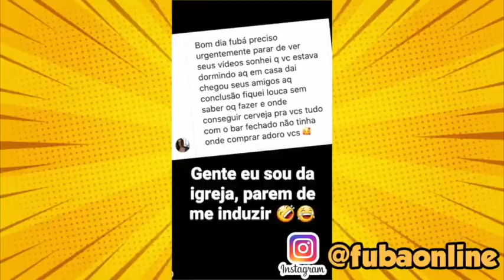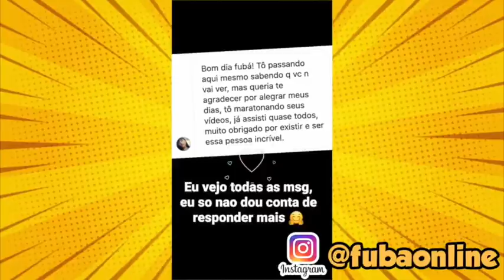JUNIOR CHICÓ ME SEGUIU 🥰❤️ - Fubá online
Veja essas Play lists:
Quem me enviar alguma coisa? 💌 🎁
Para: Fubá
Coronel Macedo-SP
NOME: Dieile D. M. Parente
AGENCIA: 3478
CONTA POUPANÇA: 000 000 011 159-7
OPERAÇAO: 013